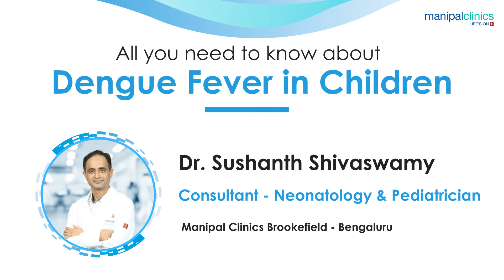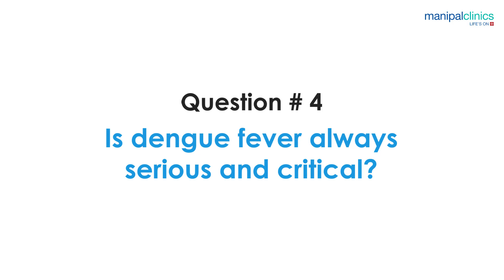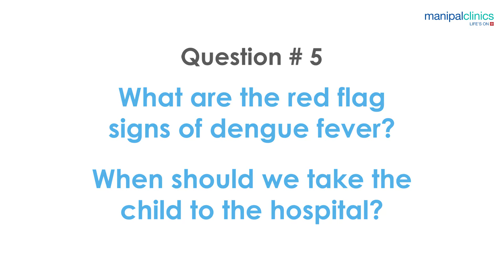Dengue fever in children | Dr. Sushanth Shivaswamy | Manipal Clinic Brookefield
Dr. Sushanth Shivaswamy - Consultant, Paediatrics & Neonatology at Manipal Clinic Brookefield and Manipal Hospital Varthur Road shares his insights on Dengue fever, one of India’s most common viral infections caused due to mosquitos. He elaborates on the causes, symptoms, and effects of the infection on children. Watch the video to know more.